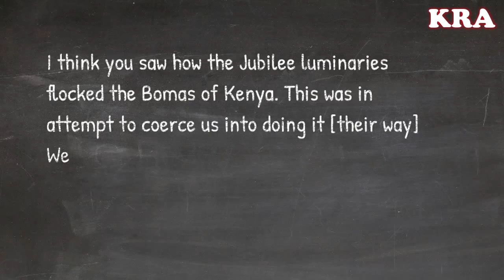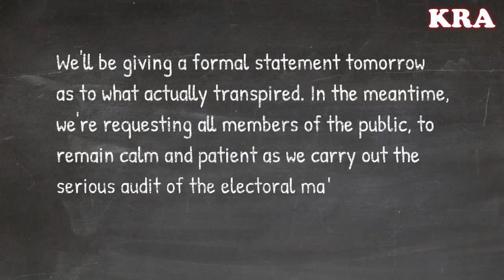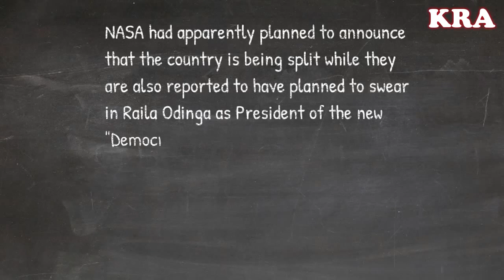Chiloba's Brief That Delayed NASA Presser and Shocked State House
"We are yet to receive all forms 34As and 34Bs.
The commission was under intense pressure from
the executive to announce the results, with
Uhuru Kenyatta as the president.

I think you saw how the Jubilee luminaries
flocked the Bomas of Kenya. This was in
attempt to coerce us into doing it [their way]
We're sorry to all Kenyans for the haste and
rush around the announcement of the presidential
results.

We'll be giving a formal statement tomorrow
as to what actually transpired. In the meantime,
we're requesting all members of the public, to
remain calm and patient as we carry out the
serious audit of the electoral materials
at our disposal.

If this is pursued to its depth, we might quash the
already issued certificates for the perceived winners
for the president and the deputy president's positions."

Ezra Chiloba
Chief Executive Officer
Independent Electoral and Boundaries Commission